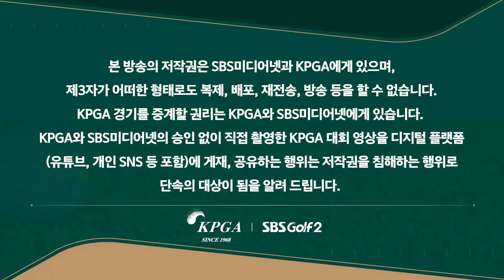[2023 KPGA] 와,,ㄷㄷ 이게 들어간다고? 2023 KPGA 상반기 퍼팅 모음